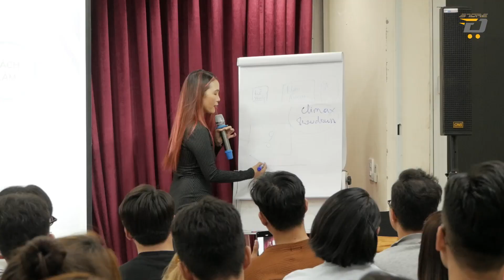CHƯƠNG TRÌNH NGÀY 24.03.2024